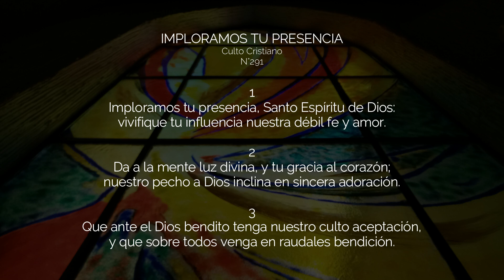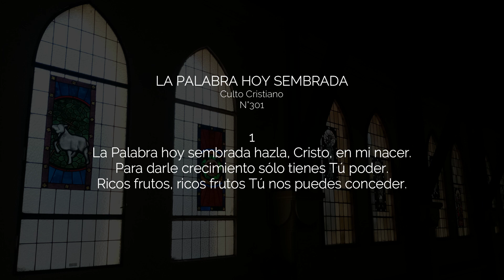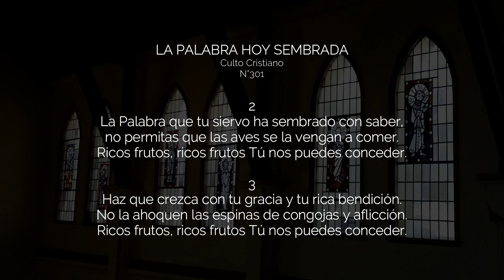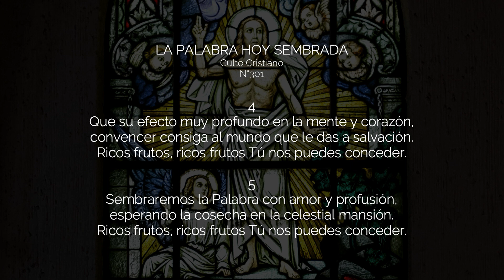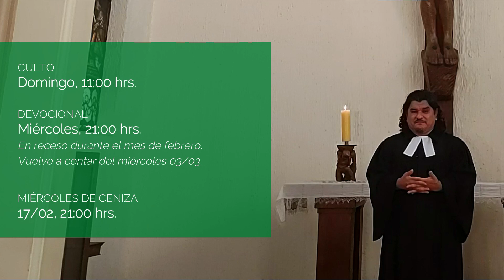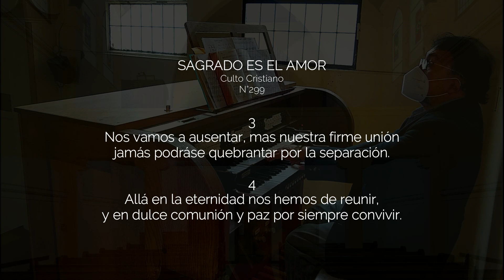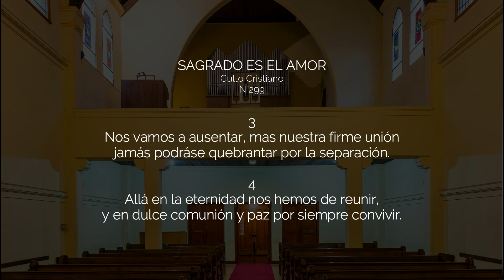CULTO del Domingo de Sexagésima (07/02/2021).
OÍR CON LOS OÍDOS DEL CORAZÓN.
Domingo de Sexagésima.
7 de febrero de 2021.

Multitudes se reunían en torno a Jesús, para oírlo predicar. Muchos lo oyeron, y no sólo eso: vieron sus milagros, incluso los vivieron en carne propia. Sin embargo, para el mismo Señor fue difícil sembrar la Palabra de Dios en los corazones de sus oyentes. La mayor parte de la semilla se secó, fue ahogada, se perdió. Había poca "buena tierra". No floreció, no dio buenos frutos.

Para algunos, el Señor no satisface sus expectativas: dice algo distinto de lo que quieren oír, no enseña de acuerdo a sus intereses; otros, no están dispuestos a dejarse guiar por sus enseñanzas. ¡Es que Jesús no es como "debería ser"! Pero, ¿es Él el problema?

La "Parábola del Sembrador" (Lc 8:4-8) nos enseña que la semilla es de muy buena calidad; y que algo pasa en el terreno, lo cual le impide florecer y dar frutos. ¡El que tenga oídos para oír, oiga! -exclama Jesús...

Este el tema del culto de hoy, Domingo de Sexagésima. Les invitamos a reunirnos por este medio, aún a distancia, por este medio, a partir de las 11:00 hrs.

Que tengan un bendecido domingo.

En la paz de nuestro Señor Jesucristo.

Agradecemos de todo corazón, a nuestros hermanos y hermanas que, con su participación, contribuyeron a la realización de este culto: a nuestro organista Juan Carlos Alvarado, y a nuestras lectoras Tatiana Guerrero y Sonia Jiménez. ¡Muchas gracias por hacer lo que hacen con tanto cariño!